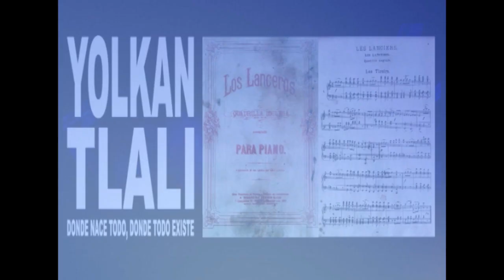3a. PARTE ENTREVISTA DON EMILIO SÁNCHEZ MENDOZA EN YOLKAN TLALI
La aparición de los primeros trajes bordados en el carnaval de San Agustín.
Cómo inicia Don Emilio en el Carnaval.
La Herencia y el inicio de la tradición de la Andancia.
De dónde viene el nombre de "Andancia".

Esto y más en la última entrega de la entrevista a don Emilo...